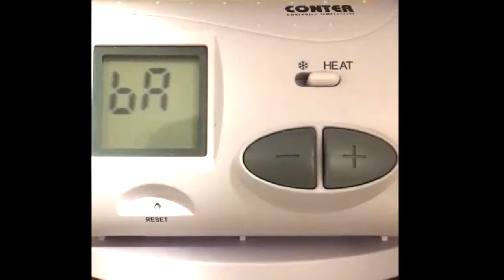EROARE baterii descarcate la termostatul de camera de ambient, conter, auraton, computerm, euroster